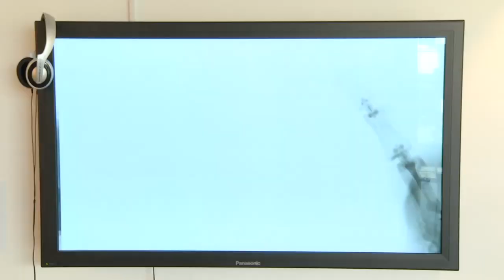HUMAN+ APHASIA MECHANICA_ DANNY WARNER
Part of the HUMAN+ exhibition at Science Gallery, Trinity College Dublin, supported by Wellcome Trust, Trinity School of Medicine and the Trinity Long Room Hub.

This filmed work imagines an evolutionary future of physical interrelationships between organism and technology. Within this vast body of porous bone and watery ligaments witness a world of nanoscopic machines boring holes, tendrils slipping along, quietly doing their unknown work in the physical, corporeal medium of the human body.